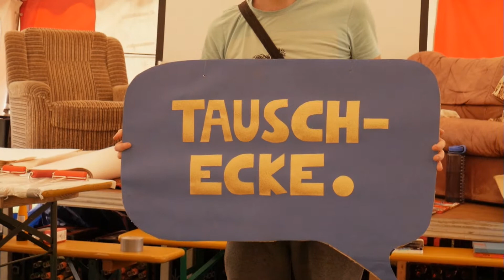VLog[2] | Pfila BMV 2017 Mondsee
Es ist Samstag, ein Tag vor dem Theater. Noch ist alles Gut und dann kam der Regen und die Duschen ^^ Aber seht selbst :)